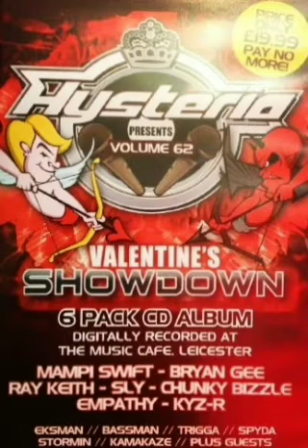Ray Keith - Hysteria 62